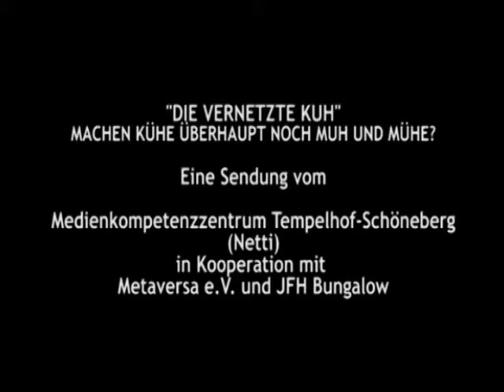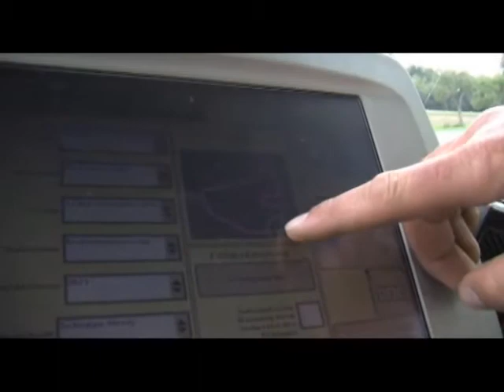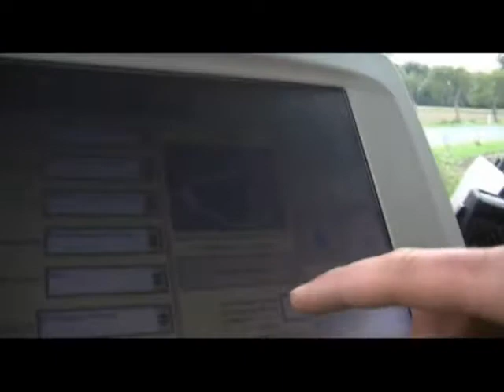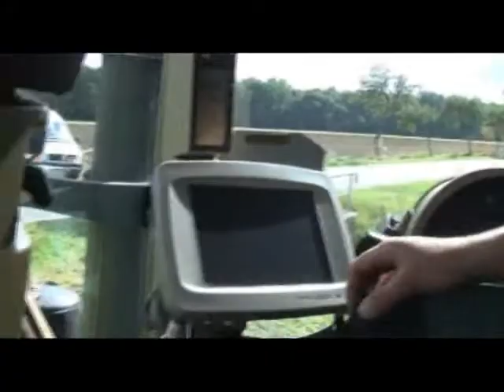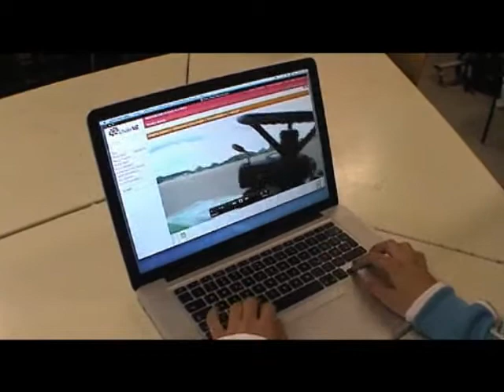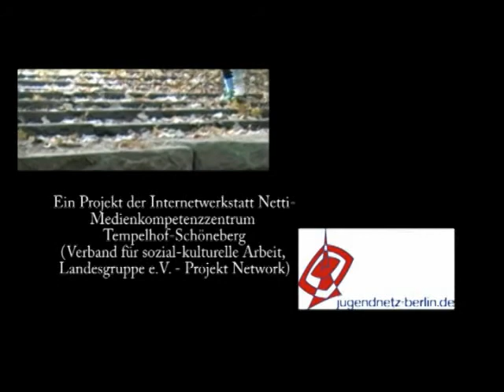Die vernetzte Kuh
(Machen Kühe überhaupt noch MUH und Mühe?)

Ein Projekt der Internetwerkstatt Netti - Medienkompetenzzentrum
Tempelhof-Schöneberg (Verband für sozial-kulturelle Arbeit, Projekt Network)
in Kooperation mit Metaversa e.V., und der Kinder-und
Jugendfreizeiteinrichtung Bungalow. Gefördert durch "Steps into future"
Namensnennung-Weitergabe unter gleichen Bedingungen 3.0 Deutschland License